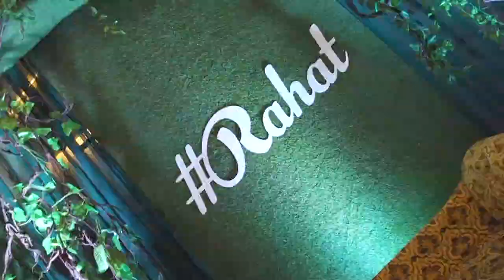Best Ring Teaser 2022 // Rajat & Chahat // Delhi photo studio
DELHI PHOTO STUDIO
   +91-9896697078